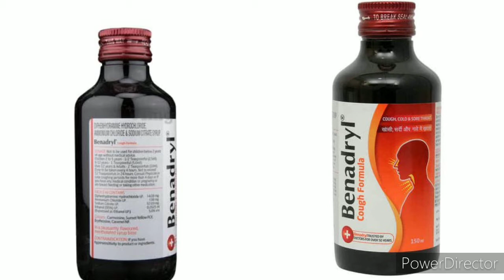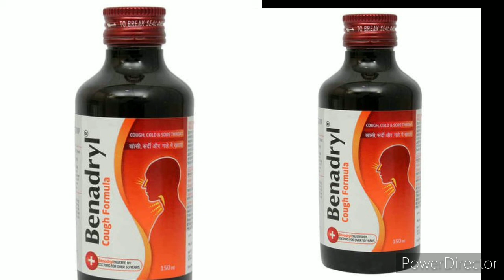Benadryl Syrup for बलगम वाली खाँसी